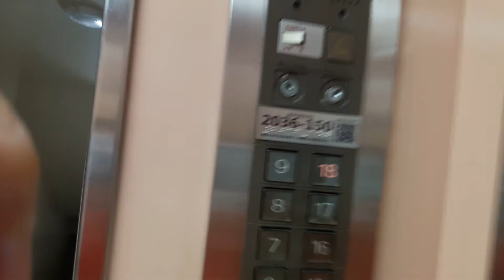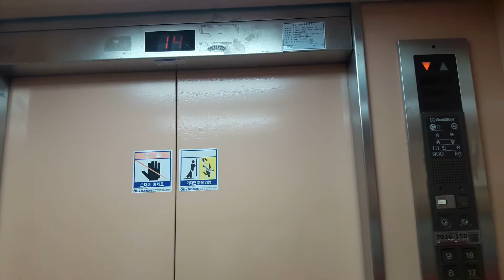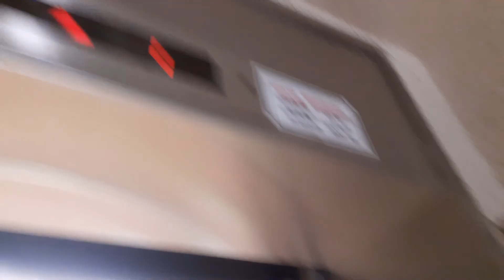인천 부평구 부평동 동아2차 금성엘리베이터 탑사기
30동 2호기